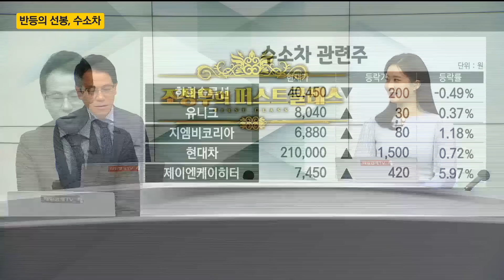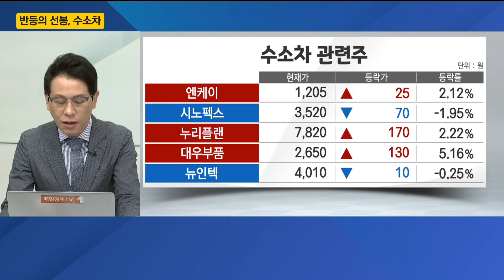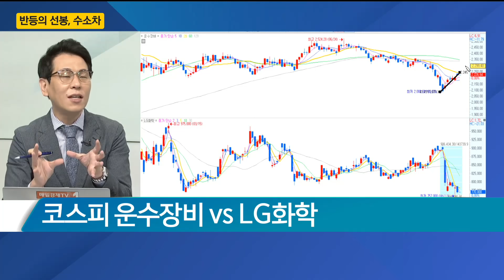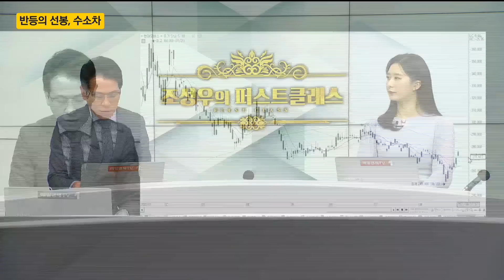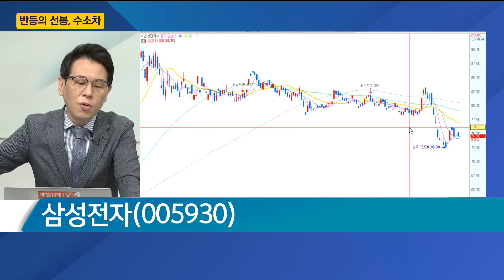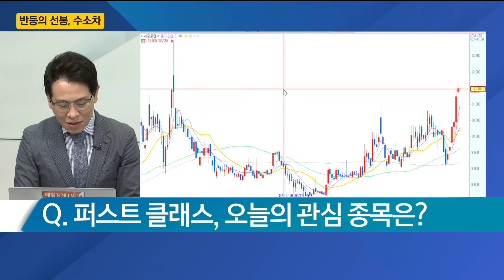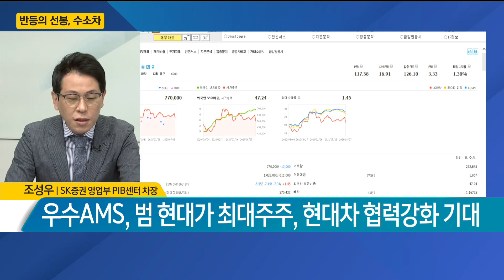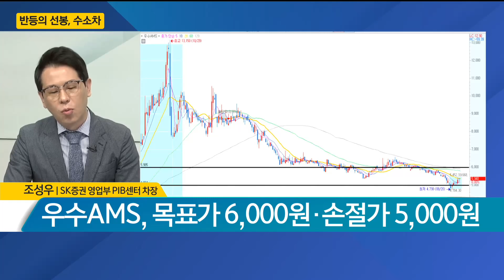[조성우의 퍼스트 클래스] "반등의 선봉, 수소차" 수소차, 시장 이끌까? - 조성우 SK증권 영업부 PIB센터 차장 / 매일경제TV